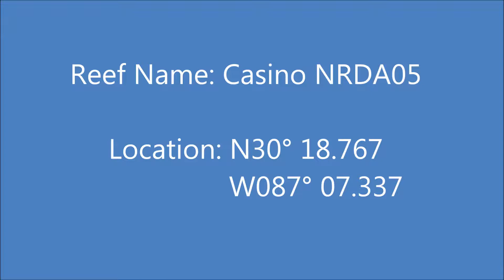Post Construction Underwater Reef Name CasinoNRDA05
Escambia County Marine Resources Division